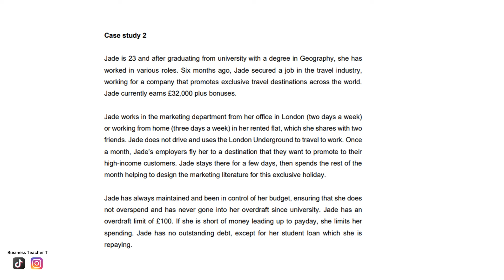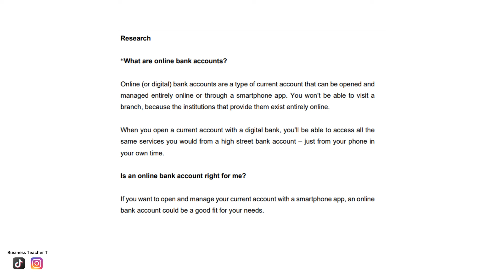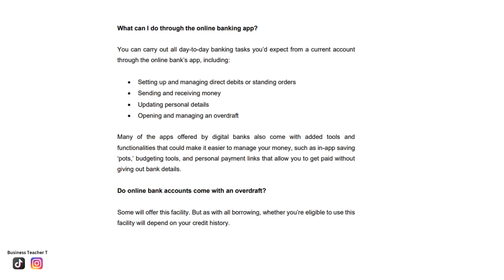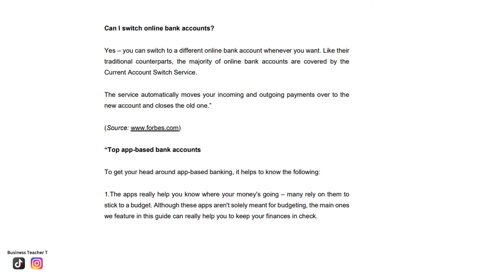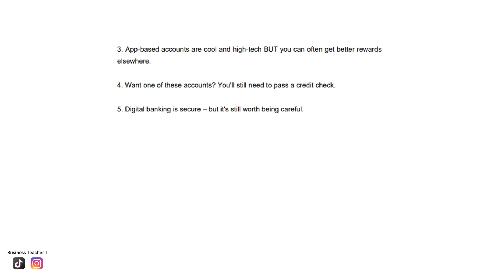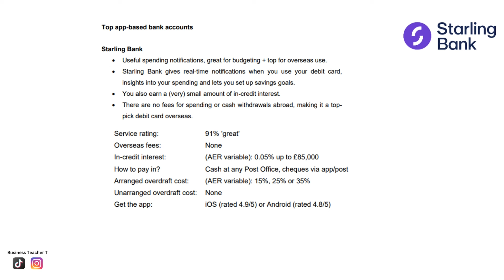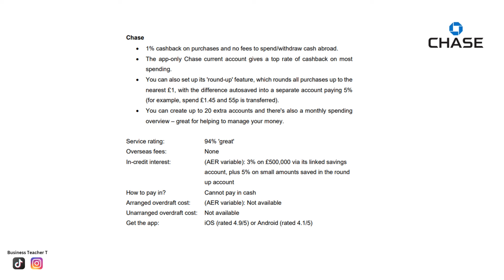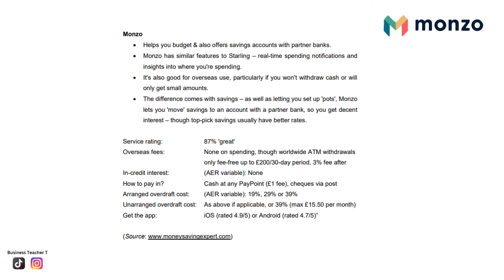CeFS Case Study 2/Jade – WITH A FREE WORKSHEET - March 2024 Resit - LIBF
Free worksheet